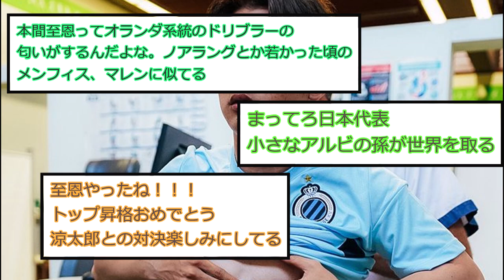元新潟MF本間至恩、ベルギー強豪トップチーム昇格で伊藤涼太郎と対戦の可能性！！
↓海外日本人の活躍・JリーグをみるならDAZNで

新潟至宝対決が見たいから両方スタメン掴んでくれ！